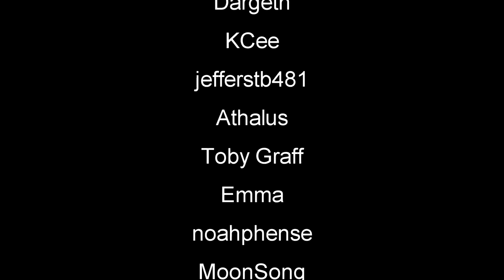Survive In A Post-Apocalyptic World | Vein Gameplay | First Look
Vein Let's Play Gameplay First Look Vein VeinGame newgame #2022